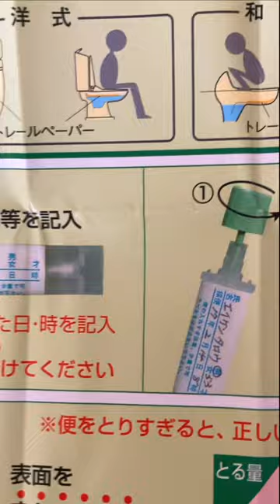From Sushi to Stool Samples! Surviving Japan’s Annual Health Check Up!人間ドックタイム!